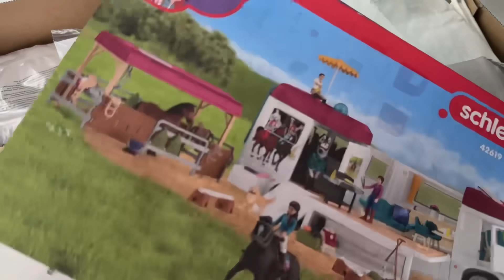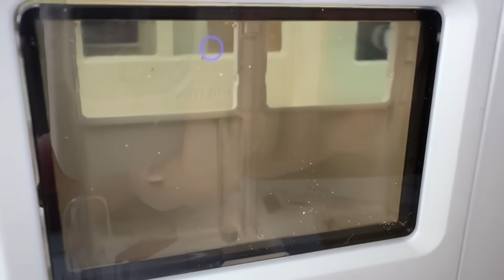SCHLEICH HEVOSREKKA🤩 |Unboxausta